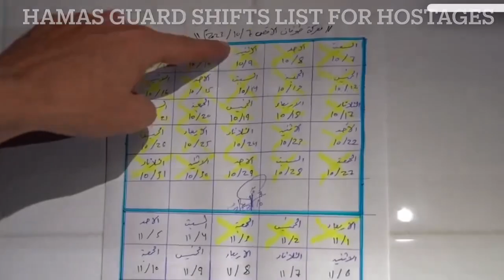Swords of Iron- “Day of reckoning”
(Day39) Swords of Iron- “Day of reckoning”
EmergencyAidinitiative help us help more people in need - NOW🇮🇱

Campaign to provide essential items and aid for families, fleeing from the terror and rockets in the South & North of Israel, as well as equipping Heroes, with essentials that they need while they are defending the borders🪖